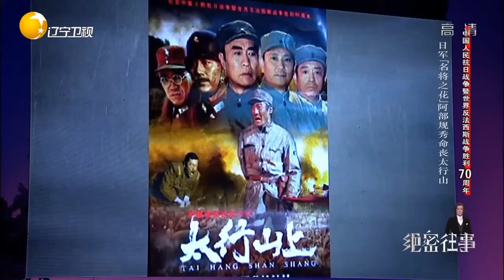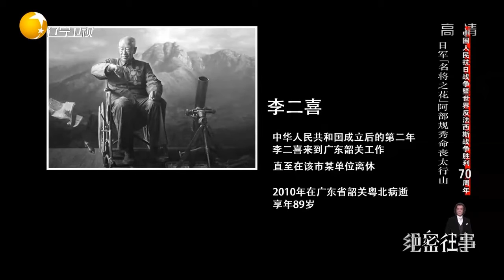阿部规秀丧命太行山，临死前的遗嘱把桑木崇明拉下了台丨绝密往事